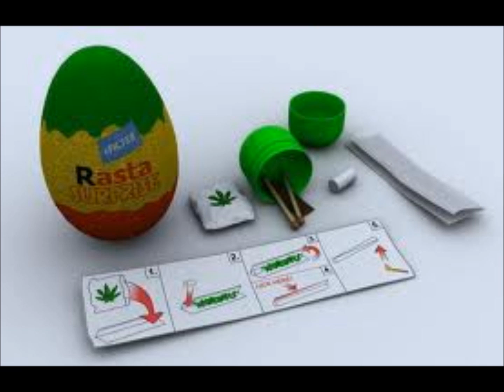reggae sundays-dj stone-4pm-6pm-digital juice radio prt 3.wmv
reggae sundays with-dj stone-each and every sunday-4pm-6pm
digital juice radio
iphone-dwnload-shoutcast-open and type in-digital juice
android and smart phones-dwnload-winamp-open and type in-digital juice
alll apps free from apps store